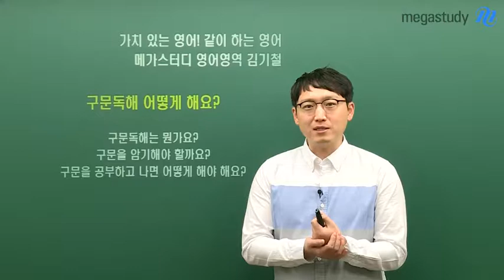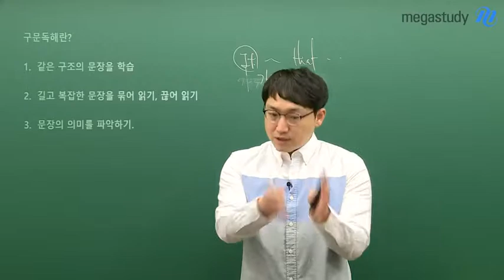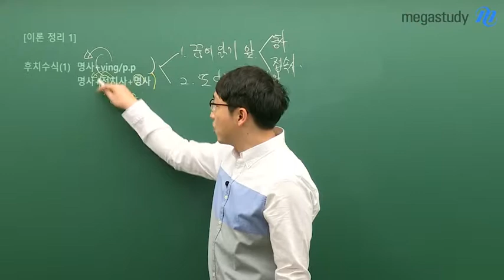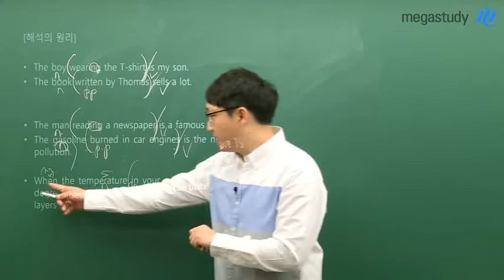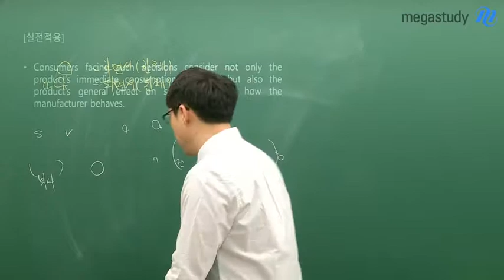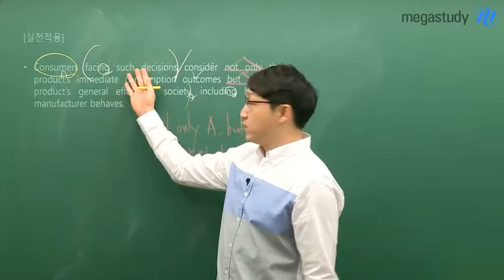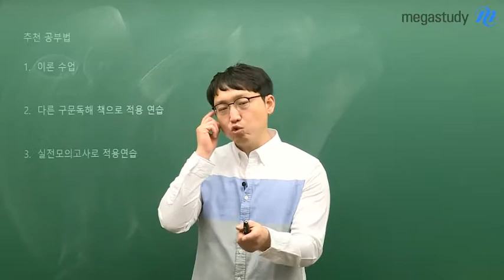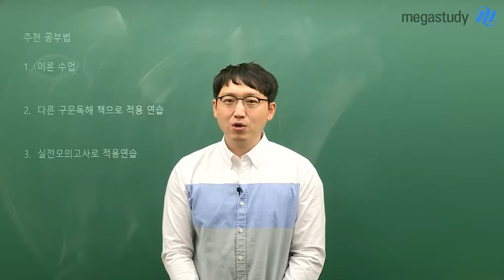[메가스터디] 영어 김기철쌤 - 영어 구문독해에 대한 궁금증을 해결하자!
영어 학습에서 많이 언급되는 구/문/독/해!

그러나.. 구문독해에 대해 정확히 알고 계신가요?

구문독해는 뭔가요?

구문을 암기해야 할까요?

구문을 공부하고 나면 어떻게 해야 해요?

구문독해에 대한 개념부터 학습법까지!

지금 김기철 선생님의 명쾌한 해결법을 확인하세요!